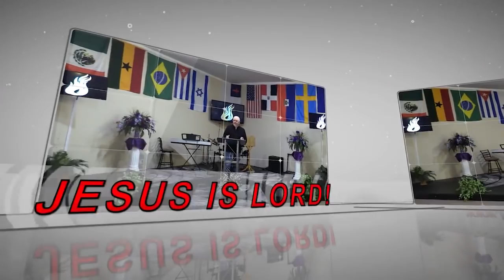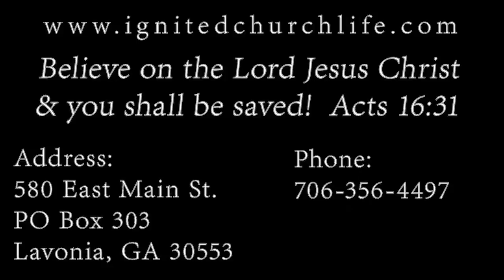"The Babylonian Express!" 3-28-21